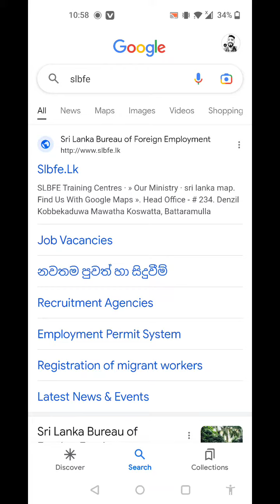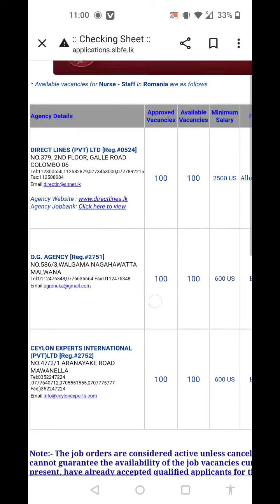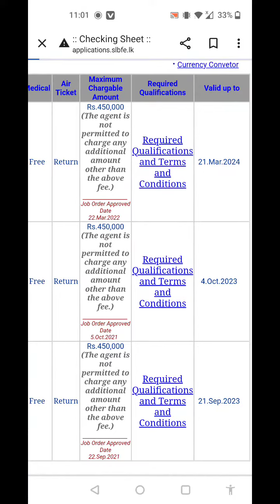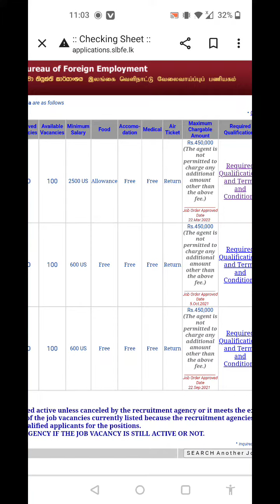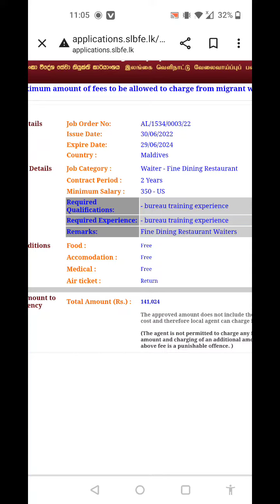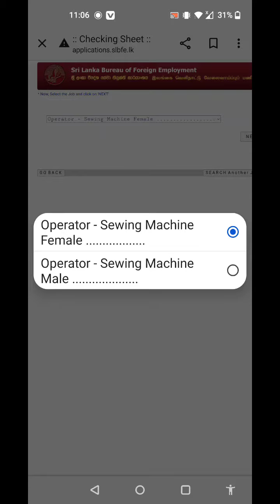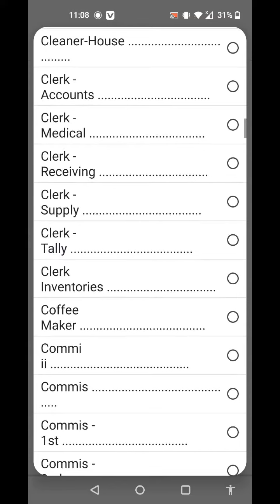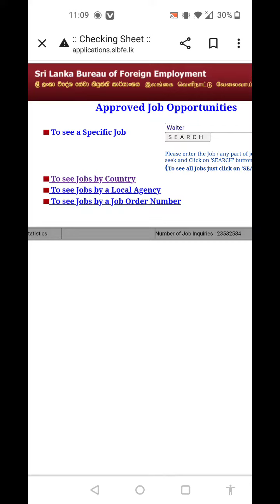රට යන්න හොඳම ඒජන්සියක් හොයාගන්නෙ කොහොමද | government approved agencies in srilanka